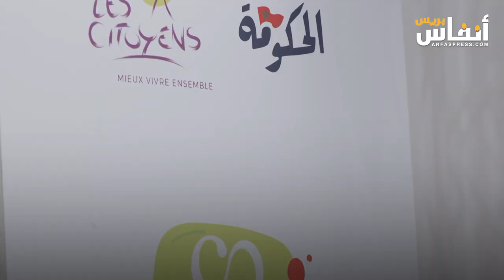لقجع يعدد الإجراءات الحكومية لخفض معدل التضخم ودعم القدرة الشرائية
يعدد الوزير فوزي لقجع، وزير الميزانية، الاجراءات الحكومية التي تتعلق بخفض معدل التضخم ودعم القدرة الشرائية بالنسبة للمواطنين.